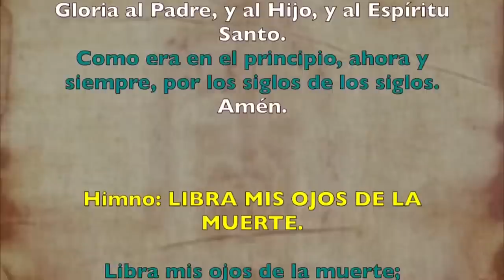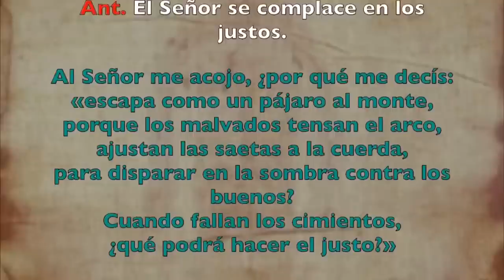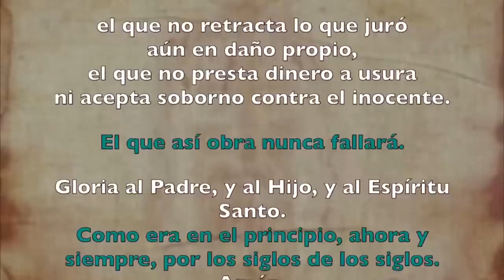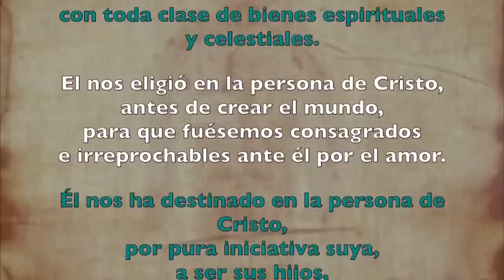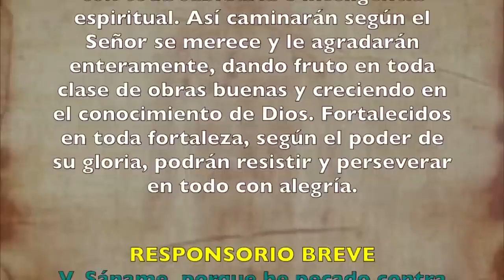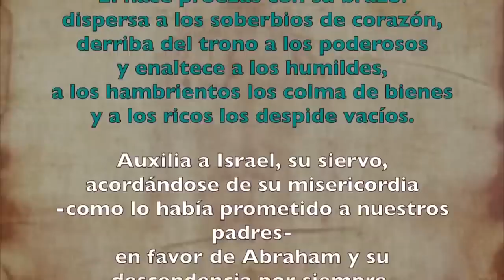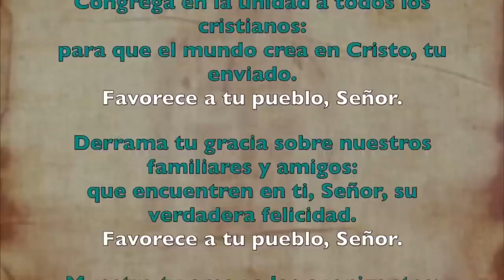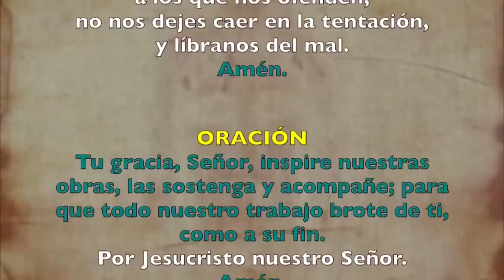Oración de la tarde (Vísperas), LUNES 05 DE JUNIO 2023 | IX semana Tiempo Ordinario | Padre Sam